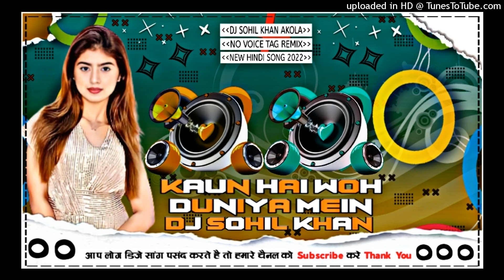Kaun Hai Woh Duniya Mein {Tik Tok Viral💘Song} {Hard Dholki Mix Dj Sohil Khan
🔈Qawail New Dj Song Naat◀▶◀▶
REMIX DJ SOHIL KHAN AKOLA
MIX SONG MP3 ❌❌❌❌❌❌⬅⬅
MY NAAM DJ SOHIL AKOLA 😎😎😎

News Reporing,Teaching Scholarshi & Research

    《《《 ⚠️ WADDLING  ⚠️ 》》》》

╔ ஜ۩۞۩ஜ ╗. ╚ ஜ۩۞۩ஜ ╝

✨✨ ஜ۩۞۩ஜ ✨✨
✨✨ ஜ۩A۩ஜ ✨✨
▃▃▃▃▃▃▃▃▃▃▃▃▃▃▃Dj Sohil Khan Yt💕

●●●●●▬▬▬▬▬๑۩۩๑▬▬▬▬▬●●●●●

●●●●●▬▬▬▬▬๑۩۩๑▬▬▬▬▬●●●●●

*╔ ஜ۩۞۩ஜ═══╗*

     *~dj mixing~*

     *DJ SOHIL KHAN*
*╚ ஜ۩۞۩ஜ═══╝*